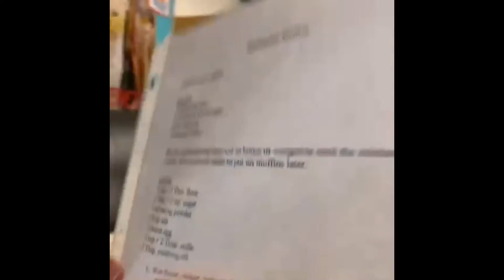Episode #7: the muffins...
Welcome to episode #7 of Asa and Jacie’s cooking podcast